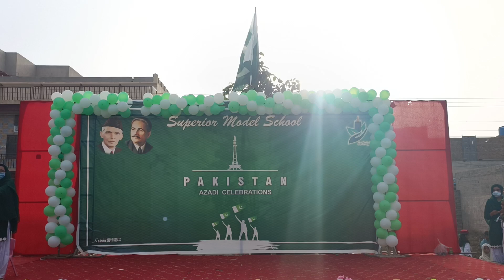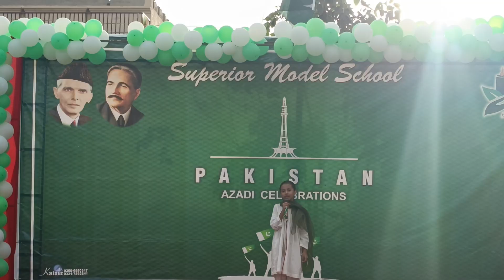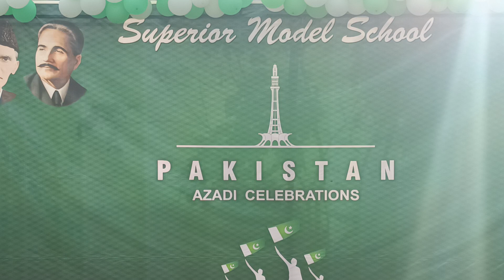سٹارٹ اپ۔۔۔ آزادی سیلیبریشنز ویڈیو 1